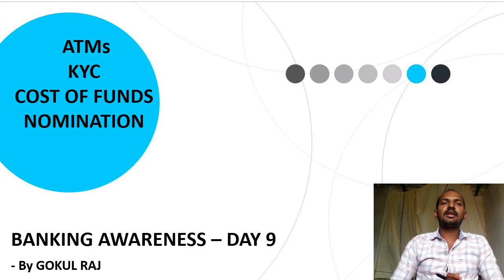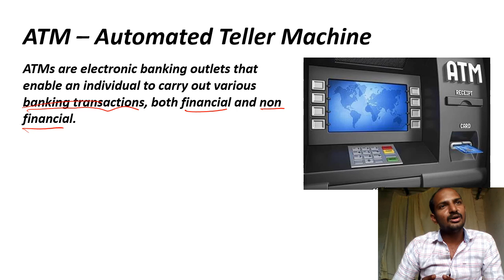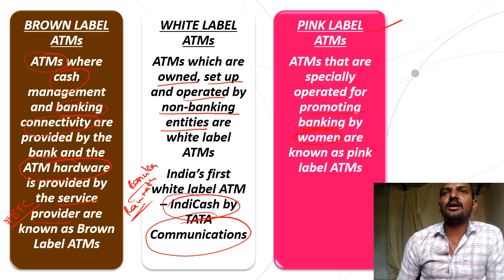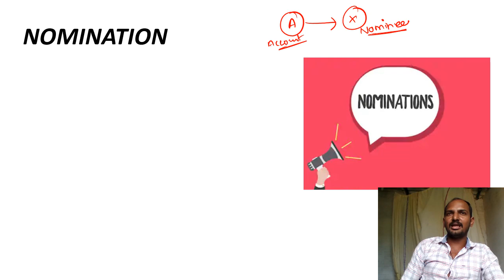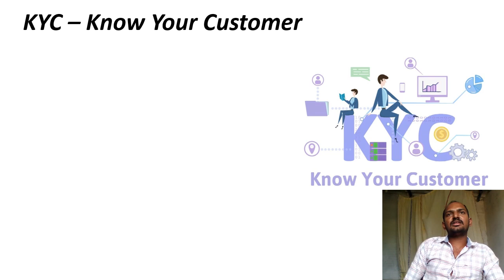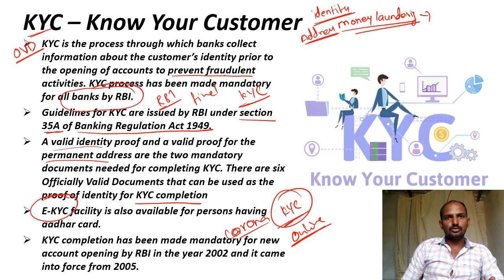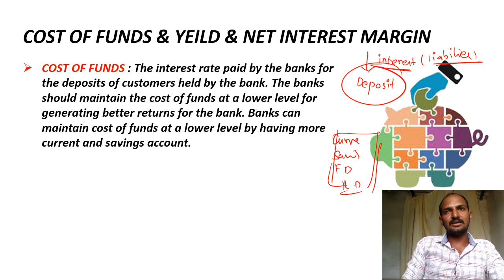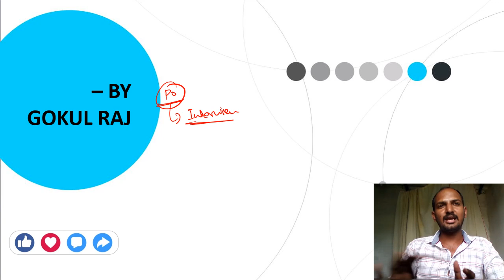Banking Awareness || ATM, KYC, NOMINATION || Mr.GokulRaj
hi ,as you all expected in YouTube channel" talk and mock" Gokulraj is giving you the video on "ATM, KYC, NOMINATION", definitely this will help you all for SBI clerk mains and all the competitive exams prelims & mains all the content which are useful for the competitive exams .
Also PDF of the session will be available in our telegram channel

Weekly CA discussion(April 23-30 CA) in Tamil live session by Naresh kumar @ 11.30 AM (Talk&Mock YouTube channel)

April 23-30 CA MCQ live quiz @ 3 PM (Unacademy special session)